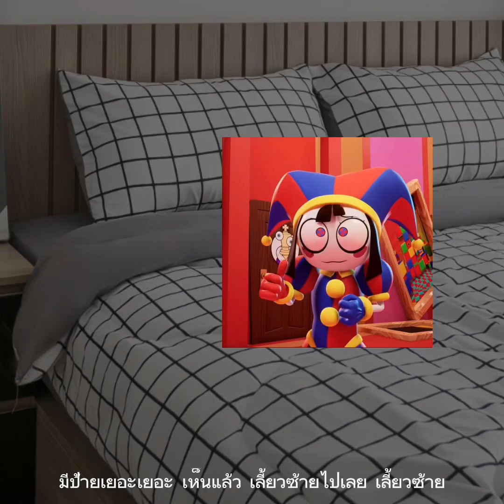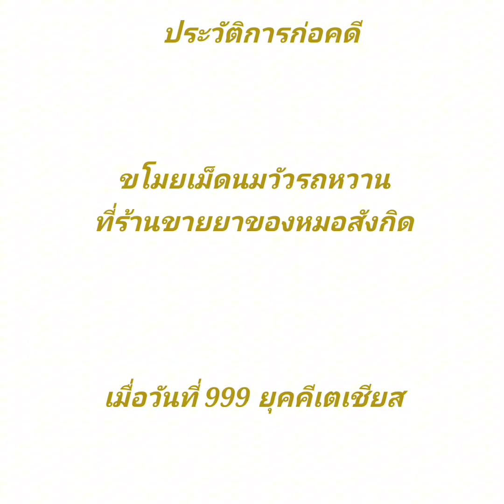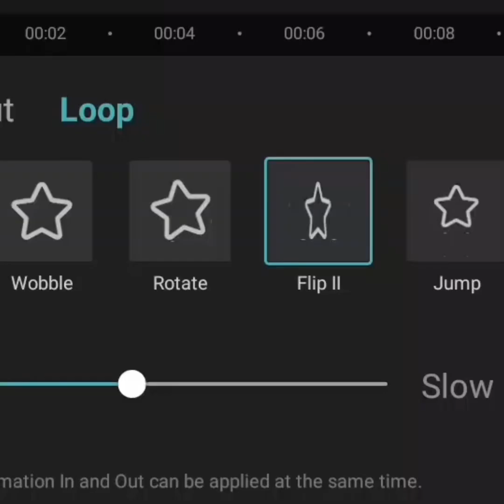รวมมีมฮาๆ EP.7